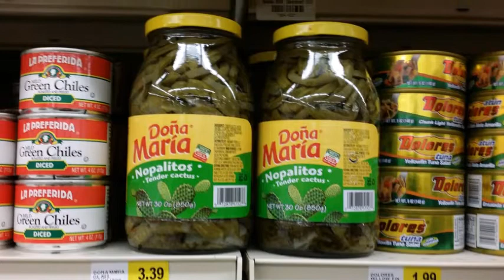Adam Martinez: Immigrant Stories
Adam talks about the importance of tortillas at his family's breakfast table.

immigrantstories.umn.edu